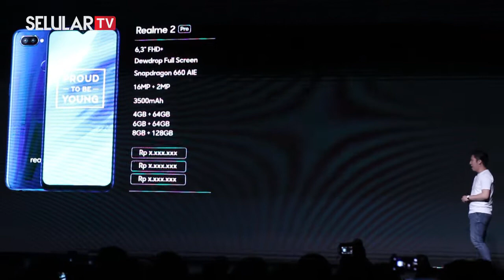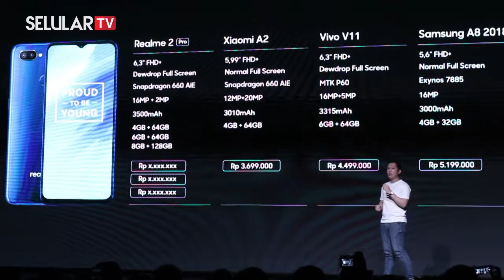Ini Dia Pendatang Baru Realme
Akhirnya Realme resmi masuki pasar Indonesia dengan membawa 3 produk sekaligus yang meliputi Realme 2, Realme 2 Pro dan Realme C1. Dari ketiga smartphone tersebut Realme 2 Pro merupakan model tertinggi.
Realme 2 di segmen menengah. Sementara Realme C1 merupakan versi low-end. Bertajuk ‘Proud to Be Young’, trio Realme ini menyasar generasi milenial tanah air. Info lebih lanjut: